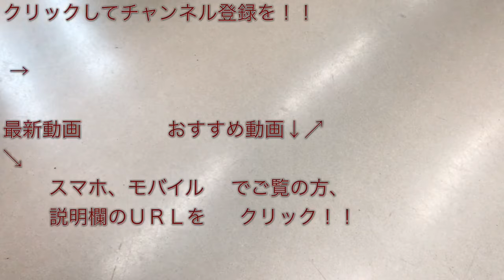阪急9300系（9310F） 特急 梅田行き 西京極駅を通過する 2019/08/04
阪急京都線西京極駅にて撮影した、阪急９３００系（９３１０Ｆ） “特急 梅田行き”電車の通過シーンです。

東京ヴェルディの応援で、８月４日（日）の“２０１９シーズン 明治安田生命Ｊ２第２６節、ｖｓ京都サンガＦ．Ｃ．戦（ＡＷＡＹ・１８：００キックオフ＠たけびしスタジアム京都（２０１９年７月まで“西京極陸上競技場”））”の試合を観戦するために、京都に行った際、試合当日の８月４日（日）に、経由地である阪急京都線烏丸駅にて撮影しました。

撮影した日：２０１９年８月４日（日）
１４時２６分ごろ通過・特急 梅田行き

（鉄道ファンの方であれば、お返しに登録します。）